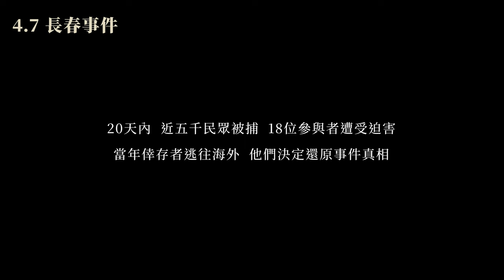4.7《長春事件》國際中文版預告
《長春事件》2023.4.7 重回現場

上映戲院：
台北｜台北長春國賓影城、台北真善美劇院、喜樂時代影城南港店
桃園｜SBC星橋國際影城、喜樂時代影城桃園A19店、桃園站前in89統領影城
新竹｜或者光盒子、新竹星際國際影城
台中｜台中豐原in89豪華影城、台中親親戲院
台南｜台南真善美劇院
高雄｜高雄市電影館、內惟藝術中心、高雄鹽埕in89駁二電影院、喜樂時代影城高雄總圖店

★ 首部代表加拿大角逐奧斯卡最佳國際影片的中文電影
★ 加拿大Hot Doc國際紀錄片影展 觀眾票選獎
★ 希臘塞薩洛尼基紀錄片影展 觀眾票選獎
★ 加州棕櫚泉國際影展 最佳外語片獎提名

「撼動人心」— 衛報
「充滿感染力的傑作」— 國家郵報

【一場追求公義的捨身行動】

本片結合動畫及真人紀實，還原當年震驚全球的「長春電視插播事件」。2002年3月5日，中國官方長春市有線電視32個頻道，被不明人士插播近50分鐘，揭露宗教自由真相的畫面。超過10萬市民親眼目睹，驚動中國政府。插播之後不到一小時，中共旋即展開瘋狂鎮壓。據信超過2,000人遭到非法抓捕，18位參與者受到殘酷折磨、甚至致死，本片的主創漫畫家大雄也在當時被迫逃往北美。導演傑森洛夫特斯（Jason Loftus）在本片製作過程中，多次遭中共施壓威脅，但他無畏表示：「如果在自由的條件下無法講出真相，我將來會後悔的。」

▋加入LINE@ & IG，獲得更多最新電影資訊
LINE@：goo.gl/FUom44